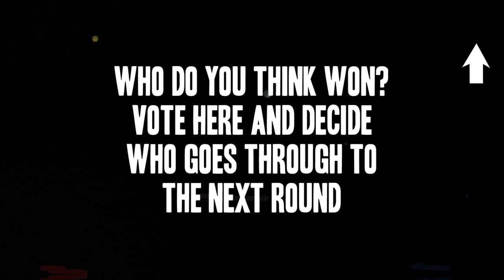BILZAR VS ZEN | Don't Flop Grime Clash